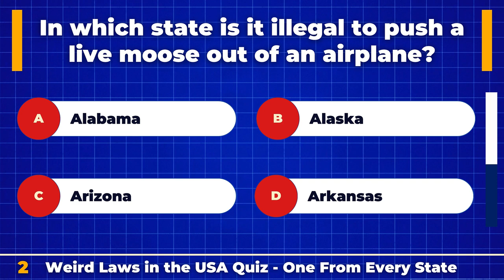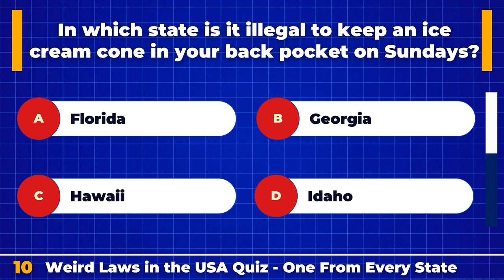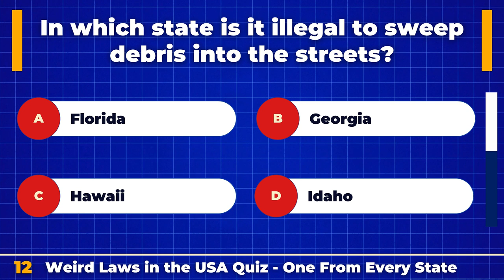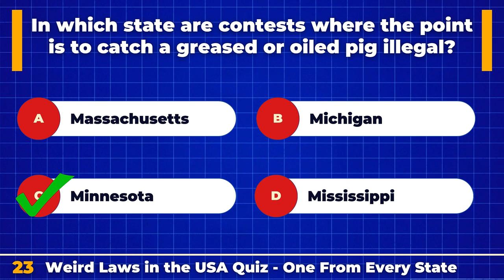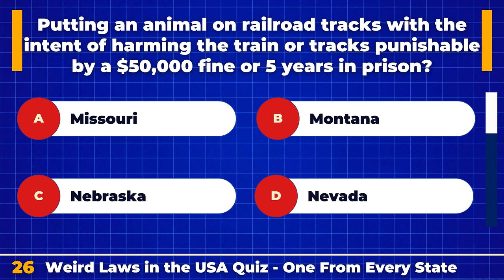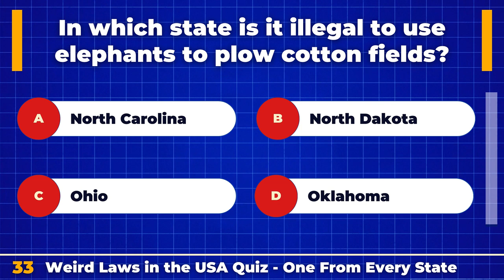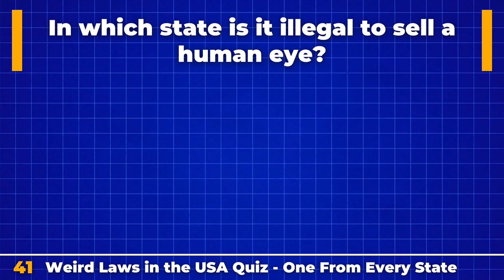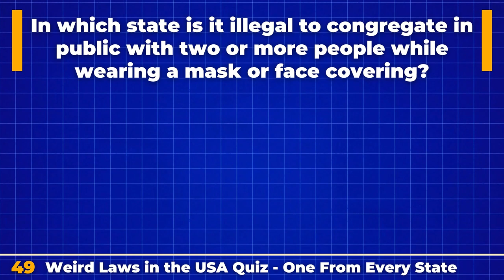50 Weirdest Laws in the USA - One From Every State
You won't believe these funny and weird US State Laws that actually exists. Learn one funny law about each state in this must watch quiz video. Enjoy!